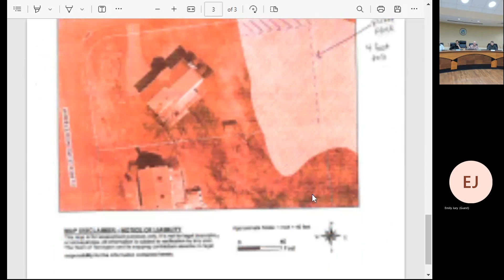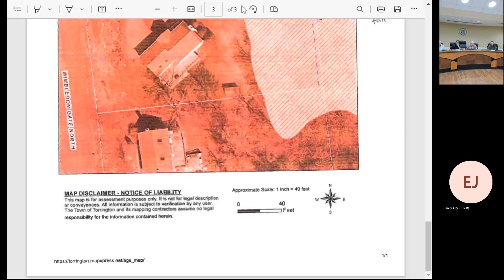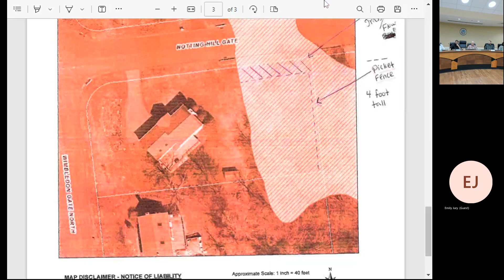March 21, 2023 | Inland Wetlands Commission Regular Meeting